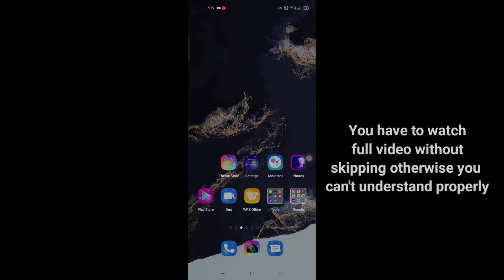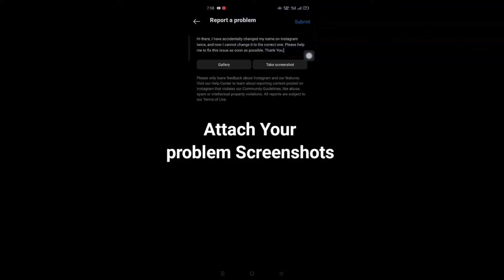How To Change Instagram Name Before 14 Days | How To Change Instagram Name Within 14 Days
Hello friends

Here In This Video I Will Show You How To Change Instagram Name Before 14 Days | How To Change Instagram Name Within 14 Days

✅This video just educational purpose only